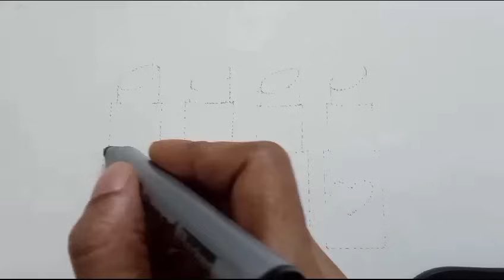How to draw a lipstick | lipstick drawing for kids | easy drawing of lipsticks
Hi,

Today we will draw lipsticks step by step.

How to draw easy lipsticks for kids | drawing lipstick 💄 step by step